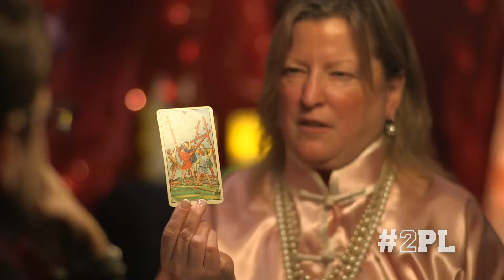2 Point Lead: Fortune Teller's MLB Predictions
MLB Opening Day is here! We're not claiming to be experts, so we turned to a fortune teller in New York City to reveal some major predictions for the upcoming season. Angela picks the World Series matchup, reveals some major news about Justin Verlander and Kate Upton and conveys a puzzling message from Ty Cobb from beyond the grave.